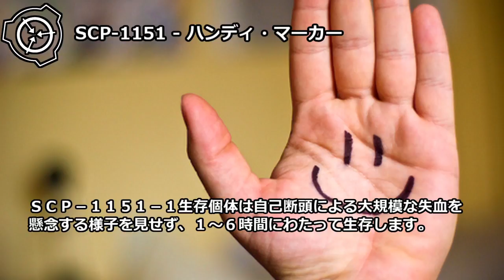【怪異140】SCP-1151 - ハンディ・マーカー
オブジェクトクラス: Safe